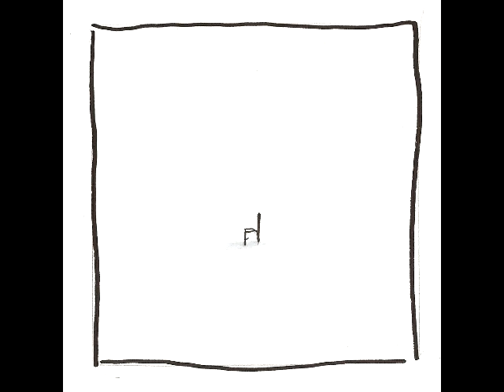Adius, Piero Ciampi - Disegni di Michele Battistella